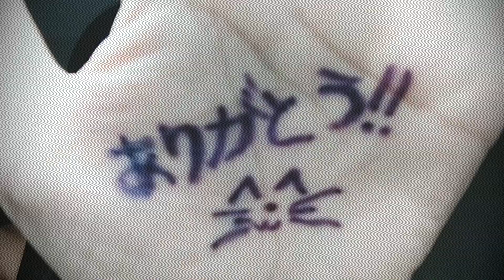Kremisi -To The End- 「最後まで」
Hi guys!! Here my new little video, with a small tribute to the band An Cafe ^^ Enjoy;)